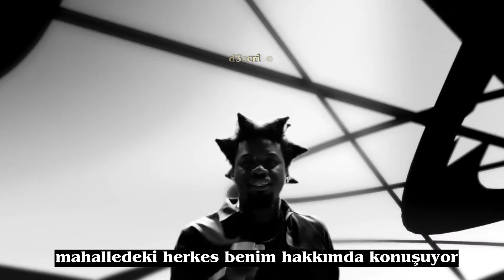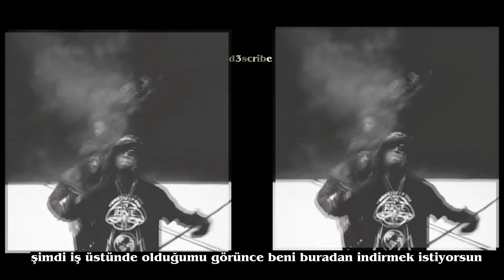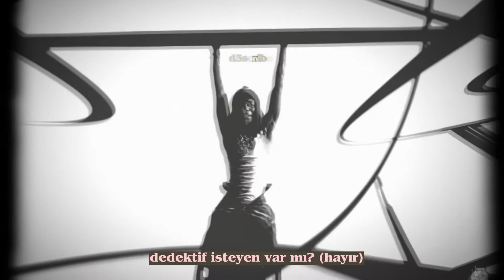Talk About Me - Dot Da Genius, JID, Denzel Curry & Kid Cudi (Türkçe Çeviri)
***=işaretli yerler;

- eight-ball: bir uyuşturucu çeşidi

- ıstıka (pool stick): bilardo oyununda kullanılan sopa
(burda Denzel kelime oyunu yapıyor)

- hovercraft: deniz aracı. Bir diğer adı 'hava yastıklı tekne'.

- Phantom: 'Rolls- Royce Phantom', bir araba markası. Sanırım bu model 2020'de çıktı ve diğer bir adı da ghost. Ki diğer işaretli yerle bir bağlantısı var.

- Kids See Ghosts: Kid Cudi'nin bir albümü. Curry burda yine kelime oyunu yapıyor.

- DiGiorno: Donmuş pizza markası.(Çeviri yaparken yanlış yazdım bunu çünkü genius'daki sözlerde farklı yazıyordu.)

- Girbaud: Bununla alakalı çok fazla sonuç bulamadım ama bulduğum en mantıklı çevirisi şu: "beautiful and respected leader" ki güzel ve saygı kazanmış lider anlamına geliyor.

- Rolls: Burda yine aynı araba markasının bahsi geçiyor.

- Ekstra Davranmak (doing the most): Birisini etkilemek için aşırı çabalamak anlamına geliyor